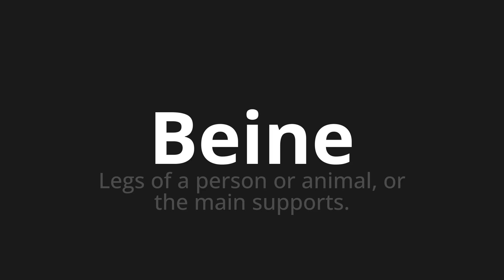How to pronounce Beine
Master the Pronunciation of 'Beine which means legs' - which means : Legs of a Person Or Animal, Or the Main Supports. 📝 with @PronunciationGerman 🎓🗣️ - [Your Guide to German]

Learn to pronounce 'Beine' perfectly in German with our easy and engaging tutorial by @PronunciationGerman! 📖📽️ In this comprehensive video, we provide you with native speaker examples 🗣️👂 and phonetic breakdowns 🎵 to ensure you get the pronunciation just right.

How to say Legs in German